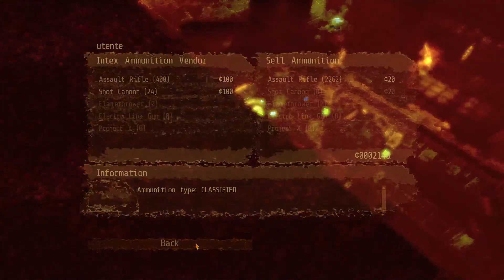Alien Breed 3: Descent | gameplay (pc videogame)